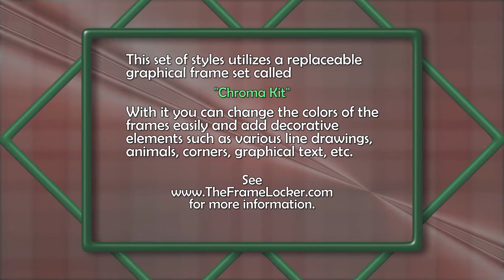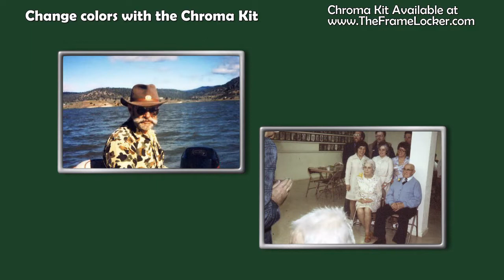Proshow Producer v4 Styles - ChromaKit 1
] A set of 8 styles (28 total) to give your slideshow a professional appearance quickly and easily.  FORMATS: HD (16:9)/SD (4:3/TV) shows and 3:2/4:3 aspect images. This set uses resources of The Frame Locker's Chroma Kit to help create its effects. for more information on the Chroma Kit).